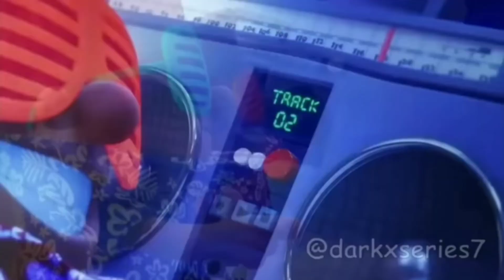SSSniperwolf when someone criticizes her